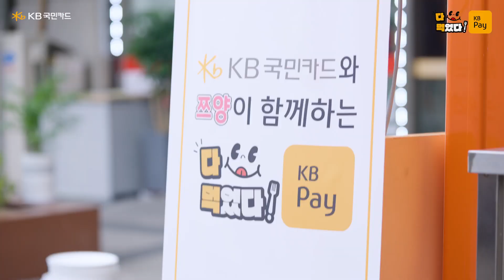다~먹은 만큼 아이들과 함께 나눴습니다!🤝 쯔양과 KB국민카드 사내 크리에이터의 서울중심지역아동센터 배식 현장💛 I 다 먹었다 KB Pay 후일담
결식 아동을 지원하는 ‘선한영향력가게’와 함께 진행했던
쯔양과 KB국민카드 사내 크리에이터들의 먹방 대결의 결과는…?

먹방 대결에서 먹었던 만큼 기부를 하기 위해,
쯔양과 KB국민카드 사내 크리에이터가
'서울중심지역아동센터'에 직접 방문해 배식을 진행했습니다🍚

보다 많은 곳에 선한 영향력을 전하기 위해,
바스켓에서 펀딩도 진행하고 있으니 많은 후원 부탁 드려요!

👉1VS10 쯔양과 KB국민카드 사내 크리에이터들의 본격 먹방 대결! 다 먹었다 KB Pay Ep.2 보러가기
👉쯔양의 배달 맛집 먹방이 궁금하다면? KB국민카드 X 쯔양 콘텐츠 보러가기